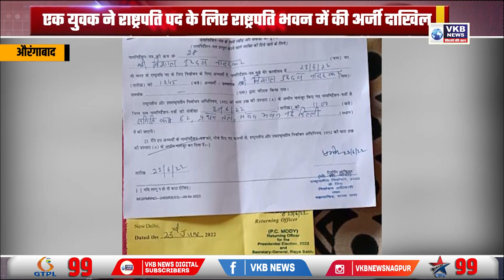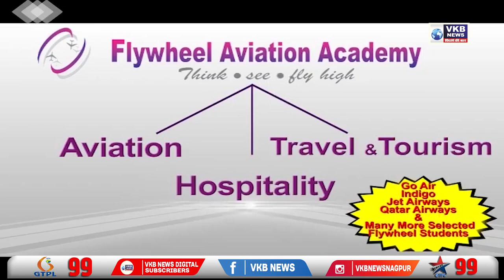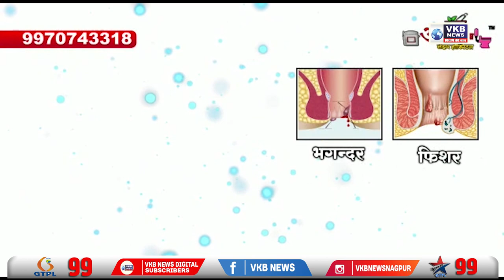राष्ट्रीय कार्यकारिणी की बैठक में पार्टी के वर्तमान भविष्य पर की जाएगी चर्चा -संजय राऊत | Hindi